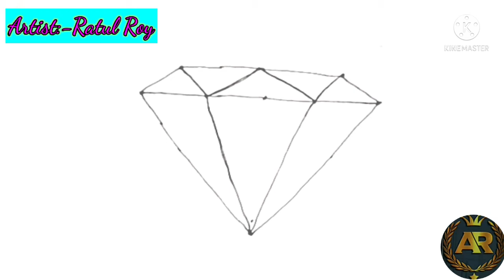মাত্র ৩ মিনিটে ডাইমমন আঁকা শিখুন!!।১০০℅ গ্যারান্টি!!!How to draw a diamond। Ratul Artist& Creativity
Ratul Artist& Creativity,

মাত্র ৩ মিনিটে ডাইমমন আঁকা শিখুন!!।১০০℅ গ্যারান্টি!!!
How to draw a diamond । Ratul Artist& Creativity

Hi! প্রিয় বন্ধুরা,
আমি রাতুল চন্দ্র রায় একজন Artist...! From. চারুকলা

আমি মূলত আমার এই channel এ কীভাবে আঁকা যায়, সবচেয়ে সহজে
তা নিয়ে video upload করে থাকি. ।তাই আপনিও যদি, সবচেয়ে সহজে ছবি
আঁকা শিখতে চান তাহলে আমার  channel এর video গুলো FOLLOW  করতে পারেন.
আপনি যদি আমাদের চেনেলের ভিডিও গুলো ragular দেখেন তাহলে আজকের
পর থেকে আপনিও খুব সহজেই ছবি আঁকতে পারবেন ১০০% গ্যারান্টি দিলাম।।।

আর ছবি আঁকা নিয়ে যে কোনো সমস্যা হলে আমার সাথে যোগাযোগ
করতে পারেন Facebook এ👇👇👇

Instagram.com/ratul_chandra_roy/

✔️Cover Topic:-
1. How to draw easily
2. draw in just 3 minute
3. how to draw
4. মাত্র ৩ মিনিটে ডাইমন আঁকা শিখুন
5. drawing in an easy way
6. scenery drawing
7. পেন্সিল দিয়ে আঁকার নিয়ম